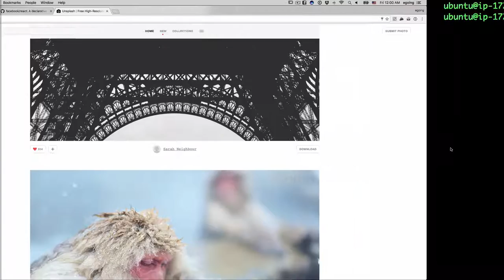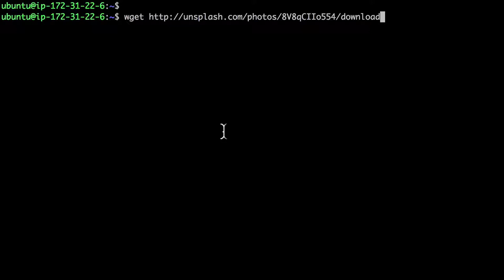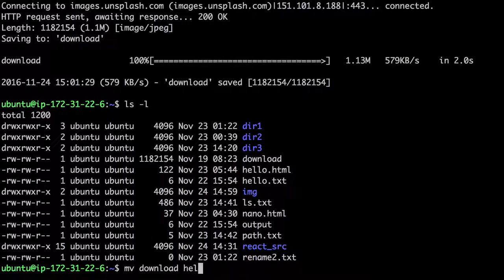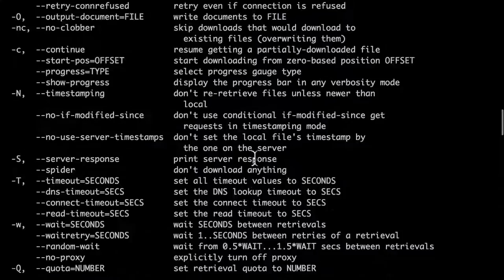Linux - file download : wget